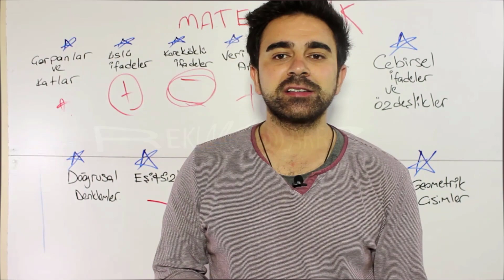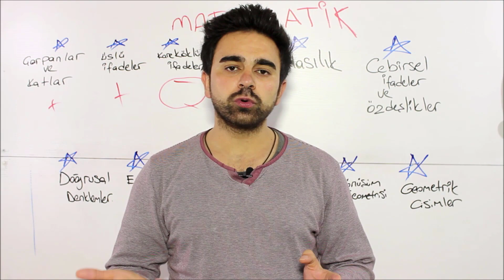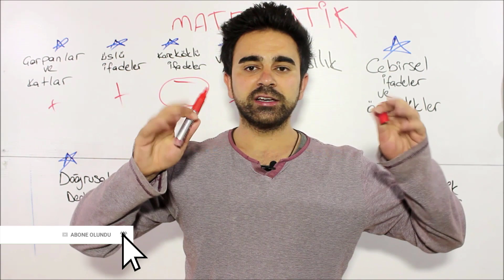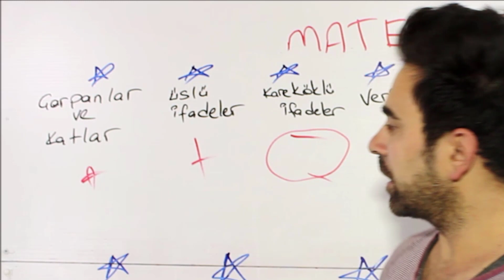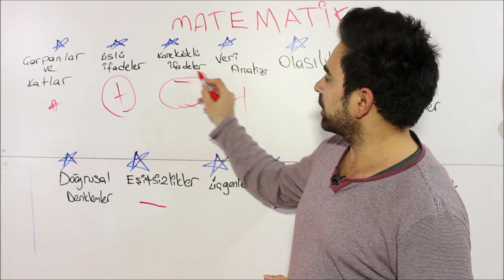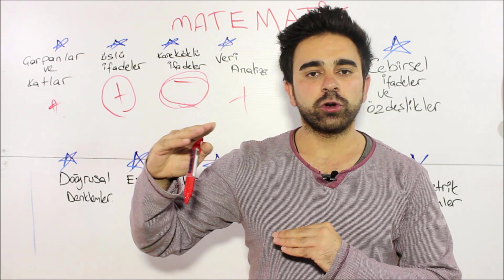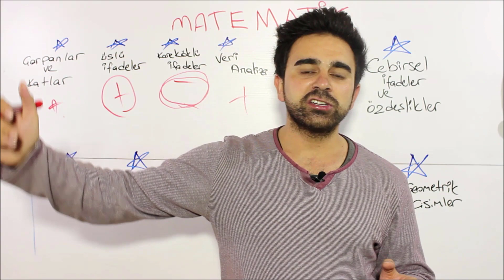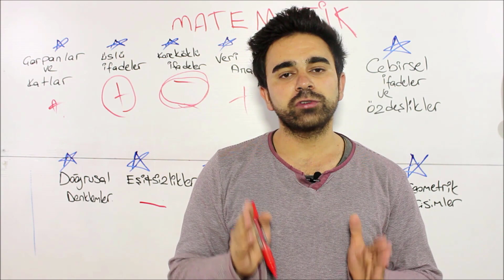1 AYDA MATEMATİK NASIL ÇALIŞILMALI ?